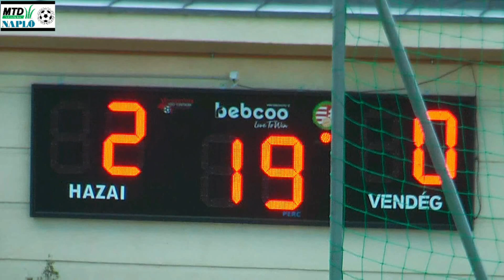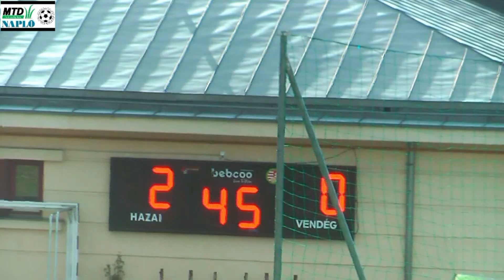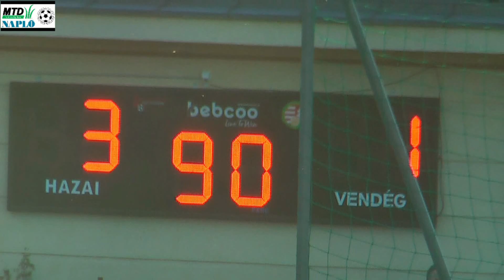(javított) VLS Veszprém -Úrkút SK bajnoki összefoglaló. 2019.04.06.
A bajnokaspiráns hazai pályán fogadta az eddig hatszoros (ex)bajnokot. A látottak alapján jogos volt a hazai siker.